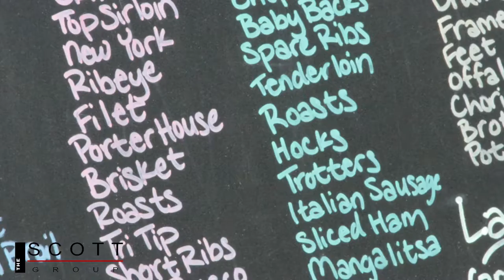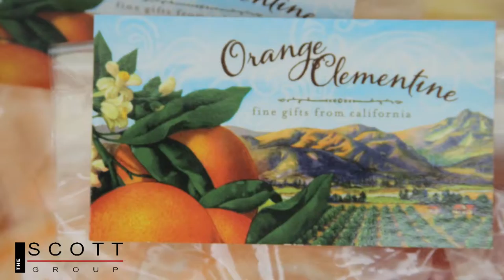City Of Orange Farmer's Market - Orange Home Grown - SpotLite OC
The Scott Group Local Spot-Lite is a quick and brief look at some of our favorite "spots" around Orange County. We head to the City of Orange Farmer's Market on Sunday to pick up a few items. Orange Home Grown has a great website on their mission statement and how you to can get involved.